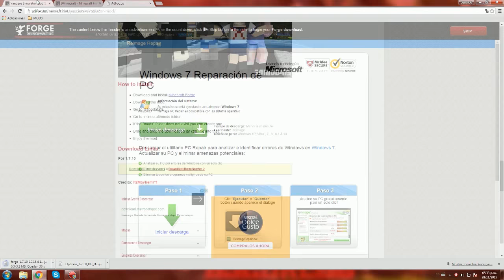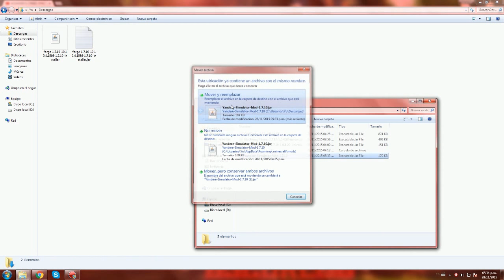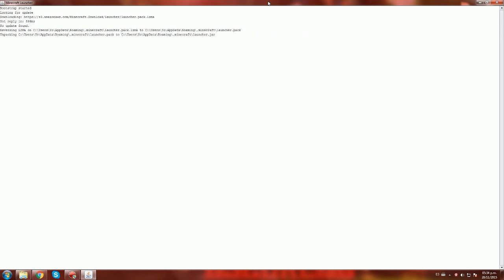MOD YANDERE SIMULATOR - Senpain, Yandere y MUERTE! - Minecraft mod 1.7.10 Review ESPAÑOL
¡Mi App para que estés al tanto de todos mis videos!
¡Like, favoritos y compartir ^.^!